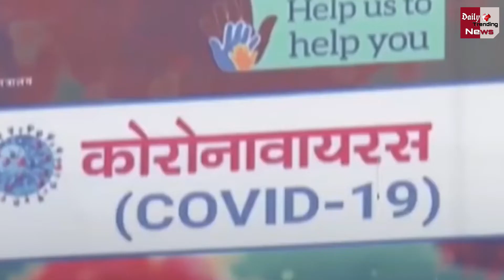Corona Vaccine : सबसे पहले इन 376 लोगों को लगाई जाएगी कोरोना वैक्सीन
376 People Select For Corona Vaccine | In The List Sought By The Directorate Of Health | The District Health Department Has Sent A List Of 376 People